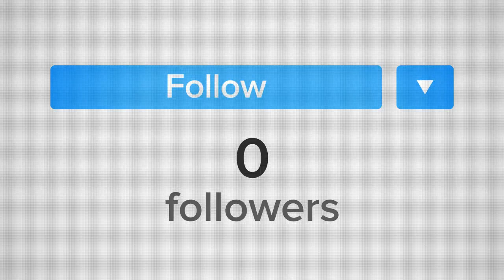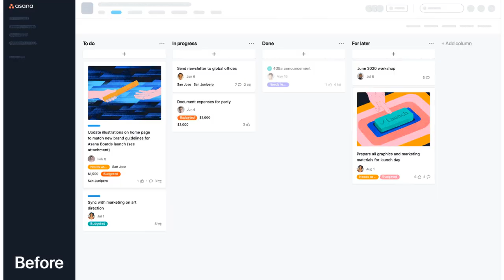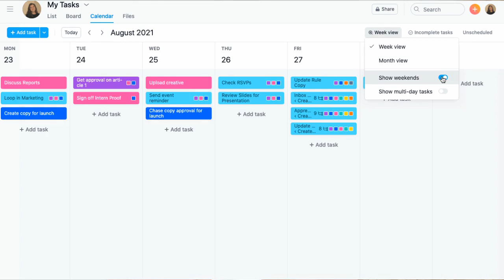7 Lessons I Learned From Embracing Digital Minimalism (Turn Chaos to Calm!)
In this video, I share 7 valuable lessons I've learned that have simplified my life through digital minimalism as a small business owner. From decluttering my digital spaces to reducing screen time, I'll provide practical tips and insights to help you streamline your online life and find more balance and peace in a digital world. Join me on this journey to simplify and declutter your digital life!